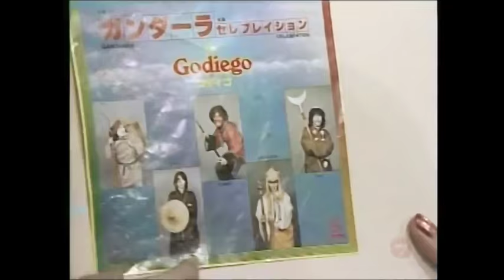ゴダイゴ モンキーマジック (Monkey Magic by Godiego)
Theme from the TV series Monkey (西遊記), written by Mickey Yoshino and performed by Godiego.

From around 1978.